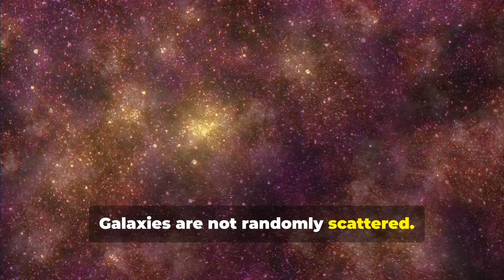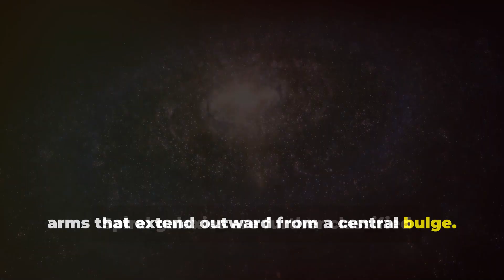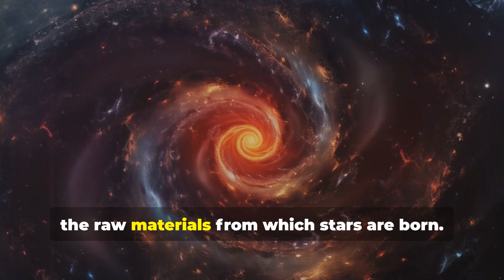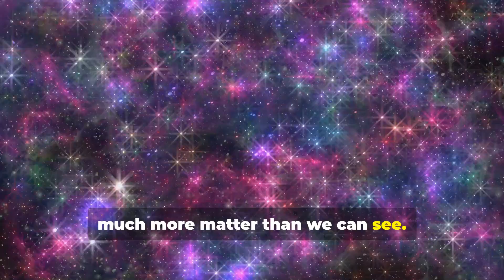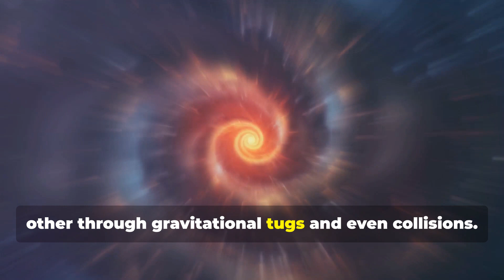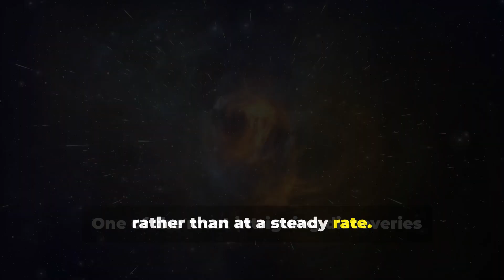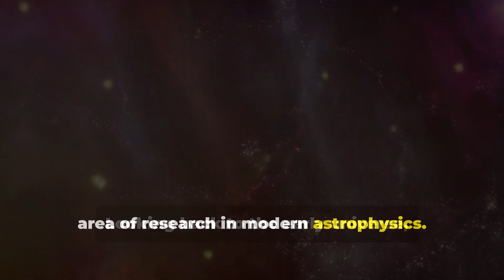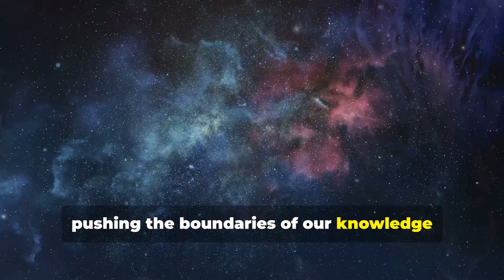What actually are Galaxies? The Building Blocks of our Universe Explained!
In this video, we dive deep into the fascinating world of galaxies—the immense cosmic structures that shape the universe as we know it. From the Milky Way to distant spiral galaxies billions of light-years away, we explore their formation, composition, and role in the grand cosmic tapestry. Learn how galaxies are the building blocks of the universe, driving the creation of stars, planets, and even black holes.

We'll also uncover the latest discoveries in galaxy research, including the mysteries of dark matter, supermassive black holes, and the evolution of galaxies over cosmic time. Whether you're a space enthusiast or a curious explorer, join us on this stellar journey through the universe’s most awe-inspiring structures.